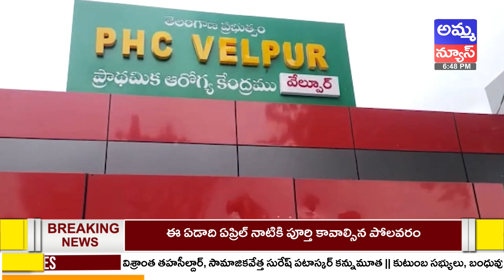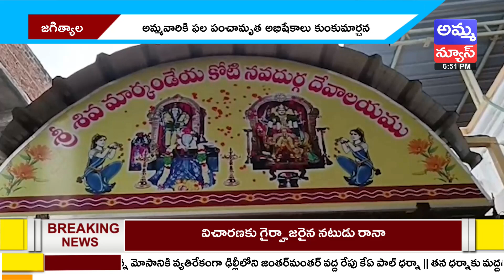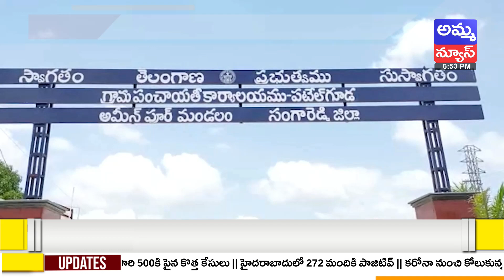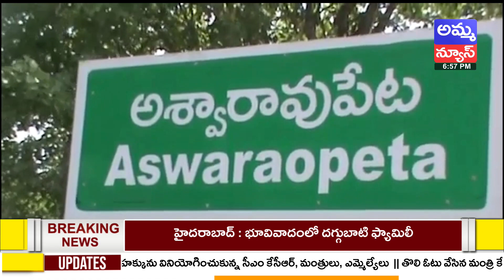Nizamabad Bulletin News || Nizamabad Headlines || Amma News Live